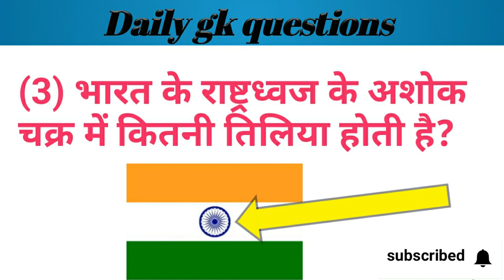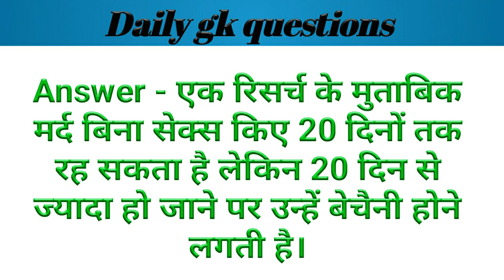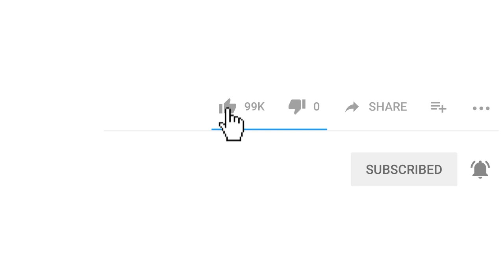interesting gk questions | Dirty mind | Rapid mind | top gk questions | IAS interview questions